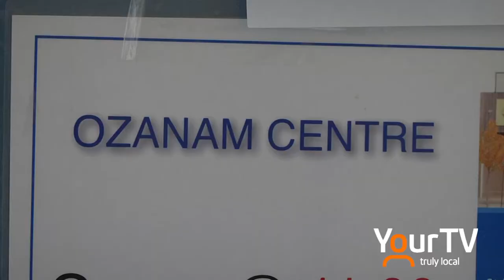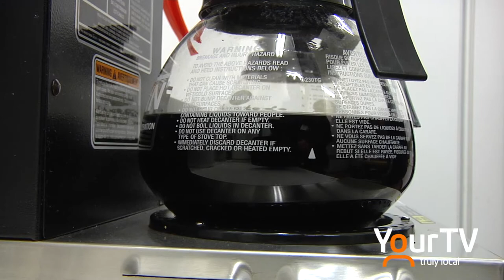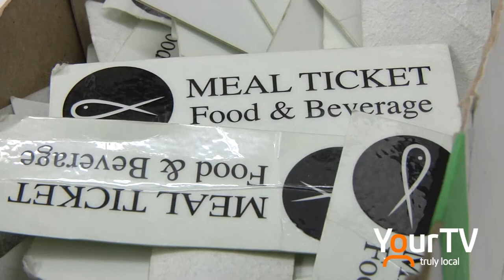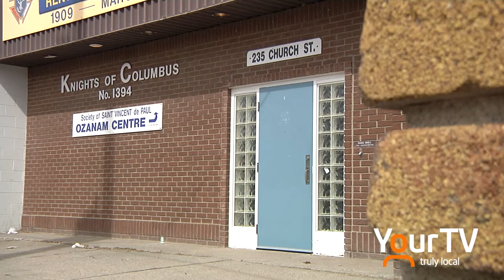Ozanam Centre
The Ozanam Centre on Church Street in St. Catharines has been providing lunch for those in need since 1989. Food & friendship is supplied unconditionally five days a week.